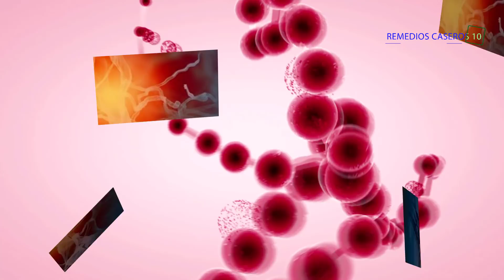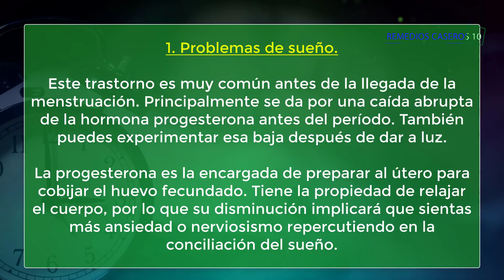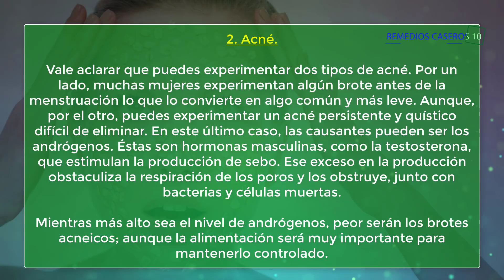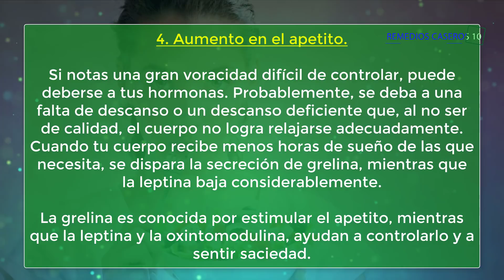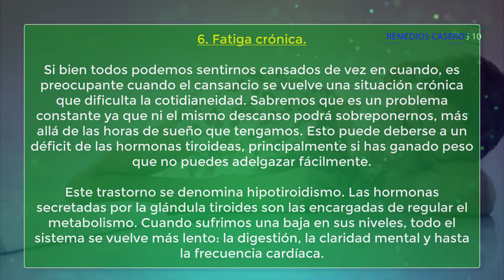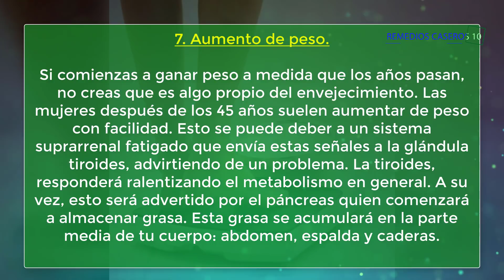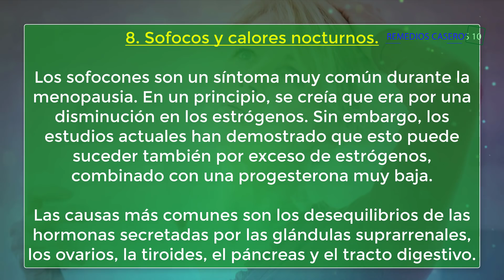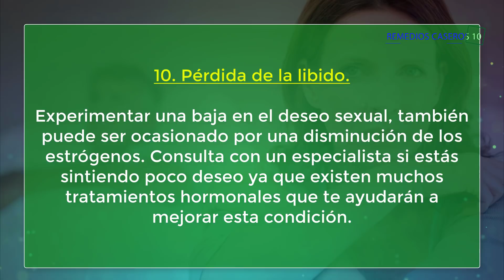10 Señales De Desequilibrio Hormonal En Mujeres que es importante saber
Las hormonas juegan un papel muy importante en todo nuestro cuerpo, interviniendo en las funciones de la mayoría de los órganos. En este vídeo te mostraremos las 10 señales que indican que sufres un desequilibrio hormonal.

Las personas siempre culpan a sus hormonas o dicen tener un desequilibrio hormonal cuando les sucede algo peculiar que no pueden explicar. Sin embargo, las hormonas femeninas son un mundo químico de progesterona completamente nuevo, por eso es debido resaltar 10 señales de desequilibrio hormonal en mujeres.

Los problemas hormonales en las mujeres a pesar de ser muy comunes por el descontrol hormonal o problemas hormonales en la menstruación, tienden a aparecer en periodos muy alejados al anterior. De forma, que saber cómo funcionan sus hormonas y en qué modo se vuelve más representativo el desarreglo hormonal, puede ayudar a las mujeres a que mantengan un límite o simplemente un entendimiento completo de lo que ocurre con las hormonas femeninas.

Muchas mujeres pueden pensar que tienen un trastorno hormonal en vez de un desequilibrio, cabe destacar que si presenta una de las 10 señales de desequilibrio hormonal, no puede ser considerada un trastorno hormonal de forma convencional, tomando en cuenta el ciclo hormonal que posee la mujer. Por lo cual ella se hace más representativa de eso, se debe mantener un control y un entendimiento de las señales que pueden indicar factores externos o internos que denotan un desequilibrio hormonal.